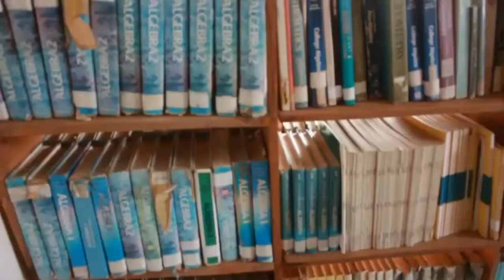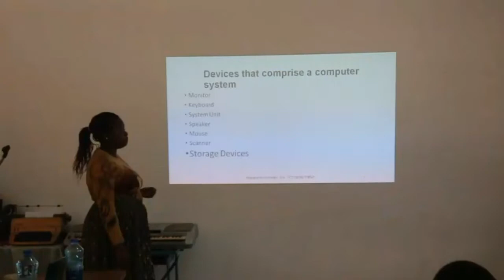MVUA YASABABISHA MAAFA SONGWE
Mvua zilizoanza kunyesha mkoani songwe zilizoambatana na upepo mkali zimeleta maafa katika kijiji cha ihanda ambapo nyumba kadhaa zimeezuliwa na  ukuta wa shule ya msingi majengo ukianguka huku mvua hiyo ikitajwa kusababisha madhara katika mazao ya akiba.baadhi  ya wakazi na wananchi wa ihanda ambao wamepata kadhia hiyo ambao  wamesema kuwa mvua ilikuwa ya mawe  na iliambatana na upepo mkali na kusababisha nyumba zao kuezuliwa huku wakisema kuwa madhara yaliyoyapata ni makubwa  japo kuwa sio madhara kwa binadamu.